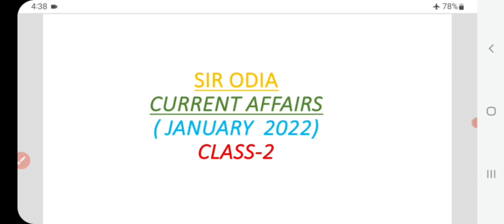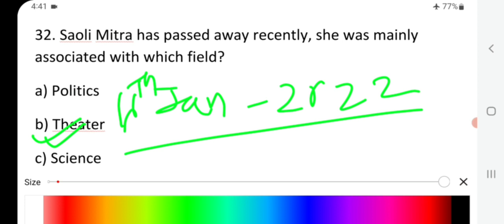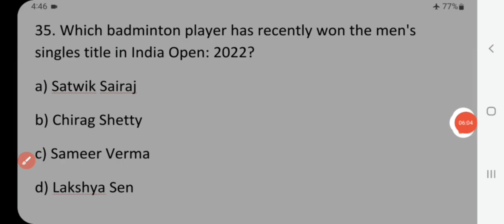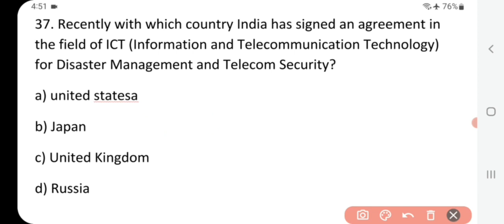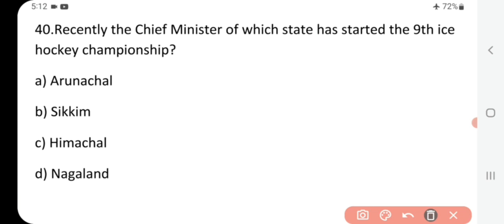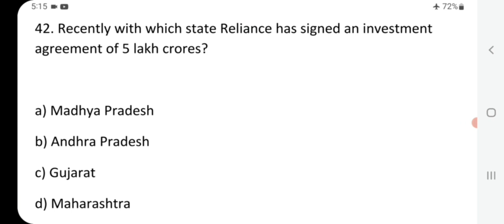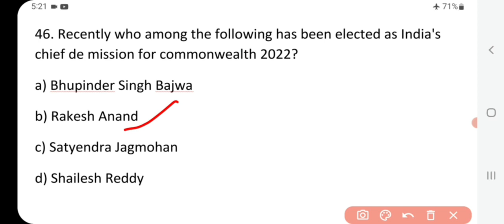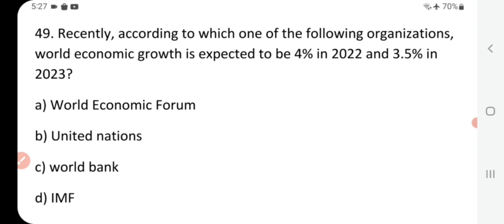100 ଟା କ୍ଲାସ | Current Affairs class -02 | sir odia youtube | High school teacher exam | Rht 2022